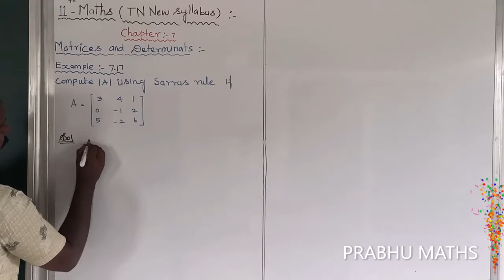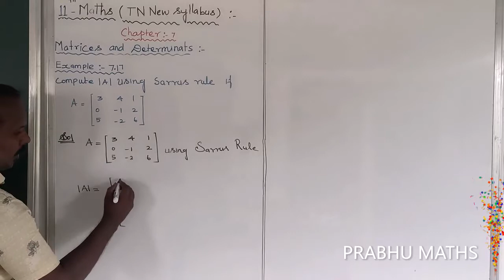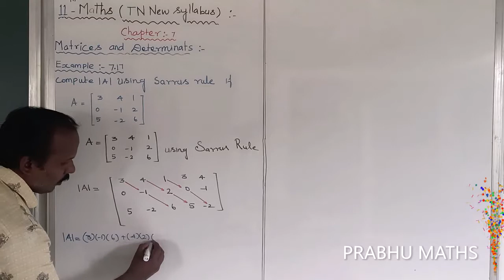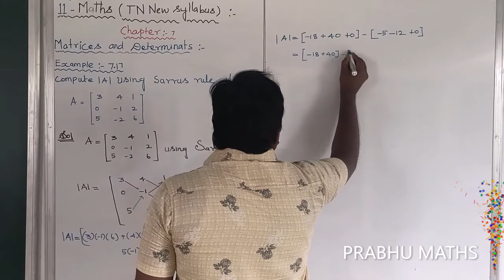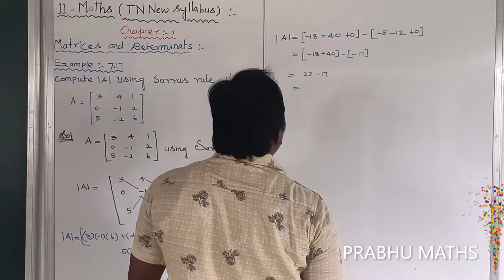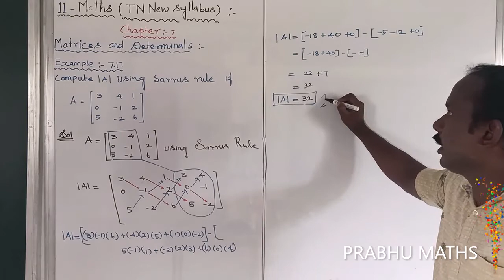EXAMPLE 7.17 |CLASS 11 MATHS | MATRICES AND DETERMINANTS | CHAPTER 7 |PRABHU MATHS